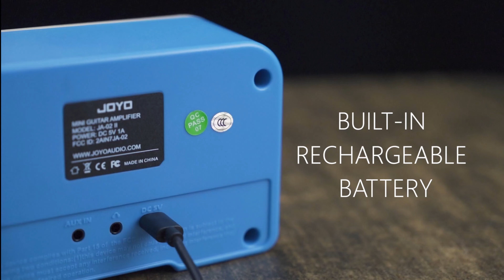JOYO Mini Practice Guitar Amp Combo 5W Rechargeable Small Guitar Amplifier with Bluetooth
Rechargeable--JOYO Mini Guitar amp is built in rechargeable battery, 1.5 hours(on FULL LOAD condition) to 6 hours play time once get fully charged, package included USB charging cable, or you can use any 5V battery charger(Rated Output Currrent≥1A), Nearly all smart phone chargers meet this requirement.
Rich Interfaces--1/8" Auxiliary Input Jack for Jam-Along with Media Player or CD, 1/8" Headphone Output Jack for Silent Practice.
Bluetooth Function--Built-in bluetooth communication units (Bluetooth version:5.0), you can connect it to devices with Bluetooth function to play music.
Innovative Design--Small size yet huge energy, JA-02 II feature the independent knobs for the volume of AUX IN/Bluetooth and input volume, you can more precisely equalize the volume of background music and instrument sound.
Two Channels--There are two tone channels (Clean/Distortion). You can choose different tones by adjusting GAIN and TONE, which is more suitable for playing different styles of music.

eBay USA
eBay USA
eBay Aus